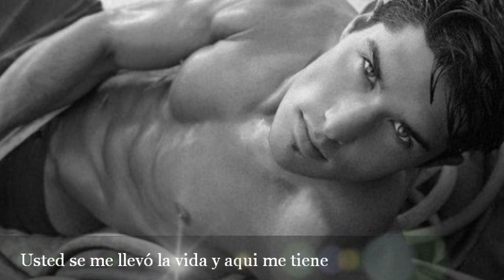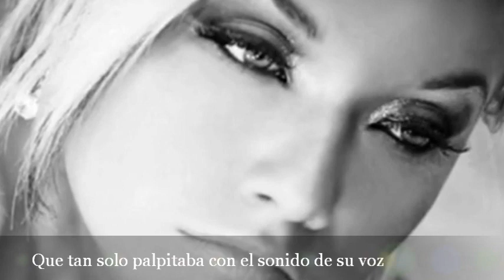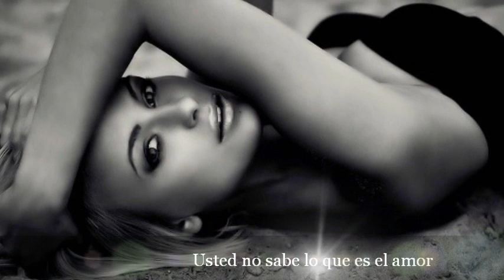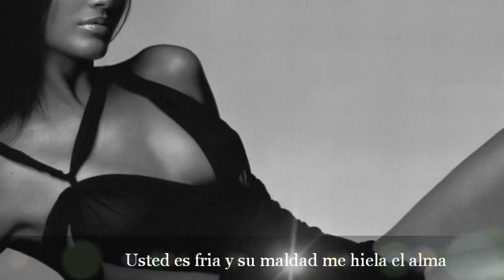Usted no sabe